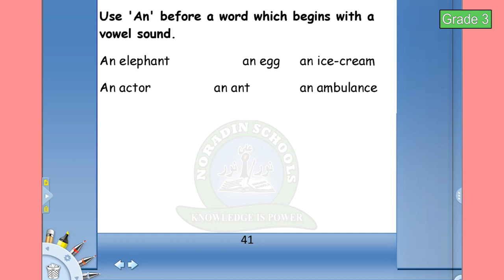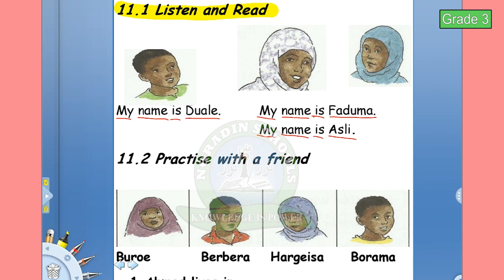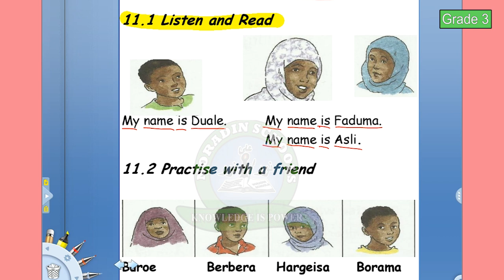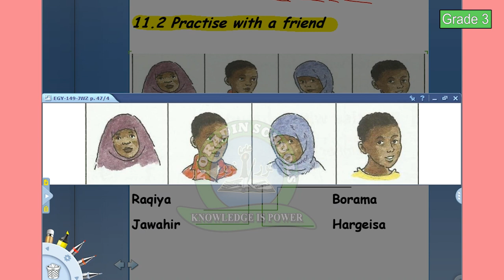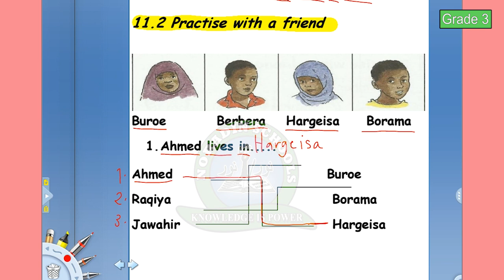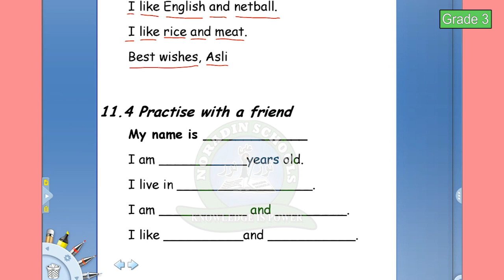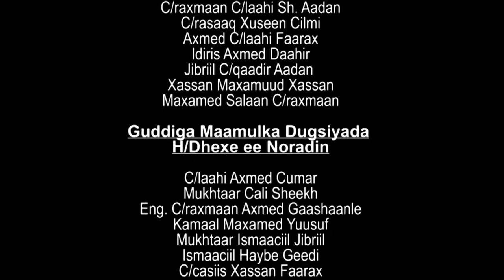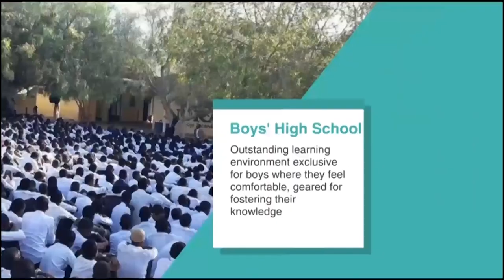Grade 3 / ENGLISH / 14 04 2020